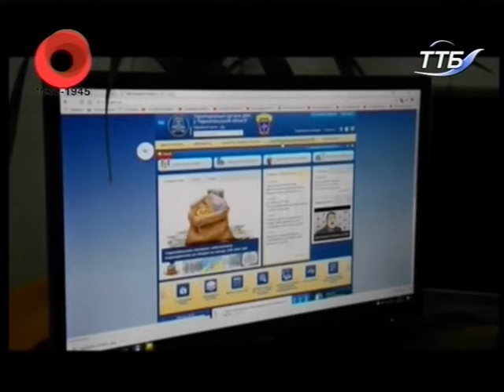Тема дня - Чи відзвітували жителі краю про зароблене за кордоном?